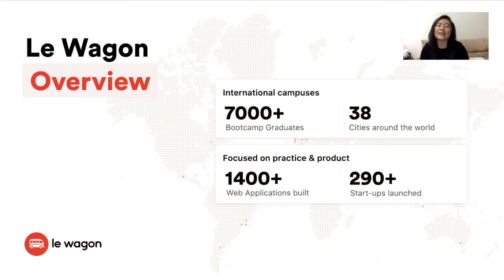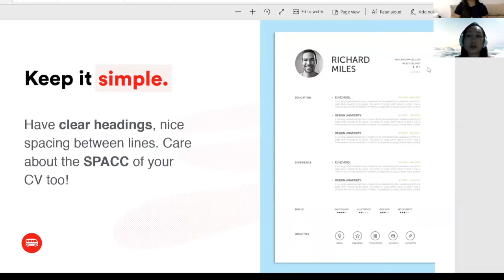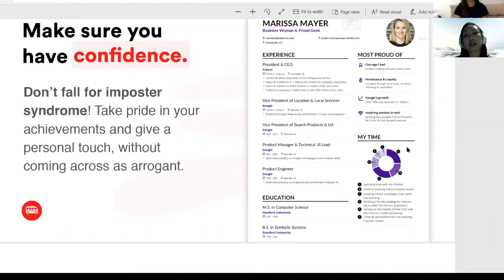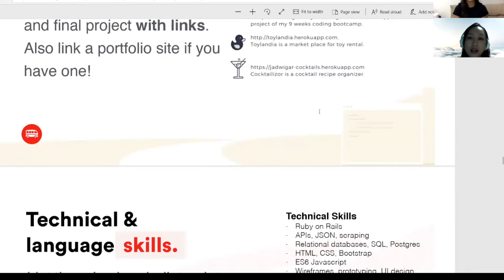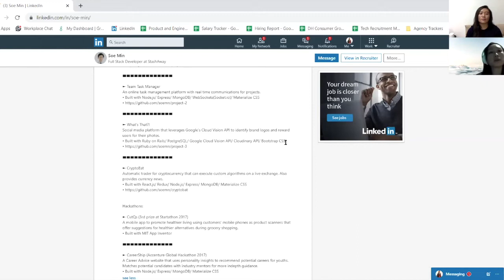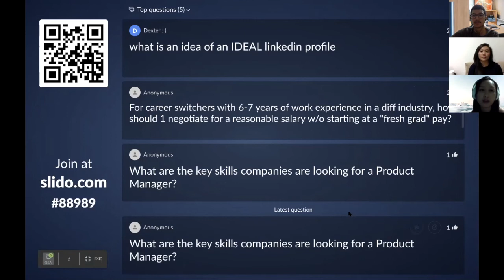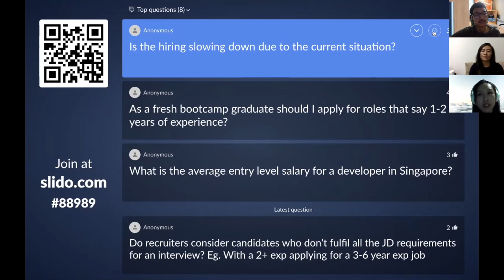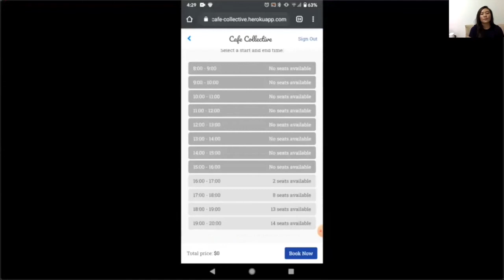Supercharge your CV and Linkedin (live zoom talk)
With Jorina Khoo from FoodPanda & moderated by marketing & communications manager Rachel Tang. Part of a Career Week series by Le Wagon Singapore & Bali.